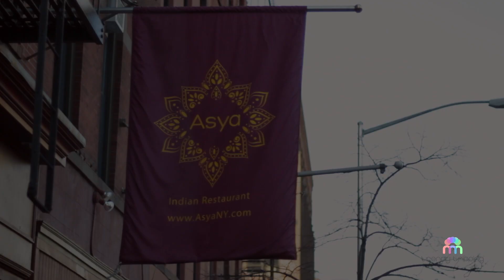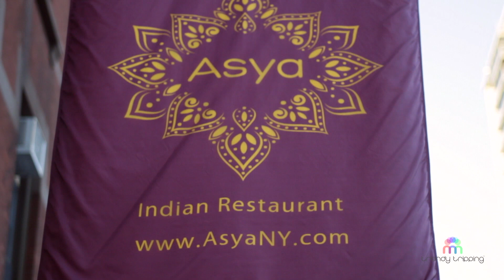Indian Cuisine at Asya, Brooklyn Heights Fine Dining and Food, New York City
My name is Vipin Agarwal. I'm the owner of Asya in Brooklyn Heights. At Asya we are trying to use a lot of products which are locally produced. People are going for the more organic, more fresh. The food has to be light, it has to be tasty, and fresh.
Asya means "graceful". The decor is very important - that creates a whole ambiance and gives the experience of the cuisine and the era we want to depict.
At lunch time we have fifty percent off our regular dinner menu, which is a very reasonable price to experience Indian dining.
I was introduced to Brooklyn by my wife. She kept telling me how beautiful were the brownstone houses in Brooklyn, and how Brooklyn is developing. That gave me inspiration to look for a place in Brooklyn. So she was the one who introduced me to Brooklyn, and I think she is right.